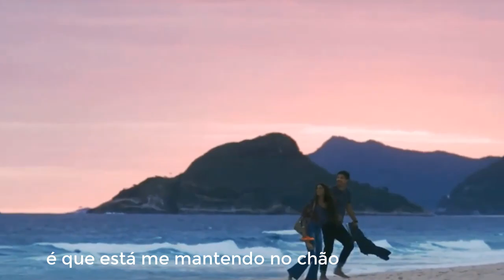Oto e Brisa l GRAVITY - Sara Bareilles l Tradução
Casal: Oto e Brisa
Novela: Rede globo, travessia